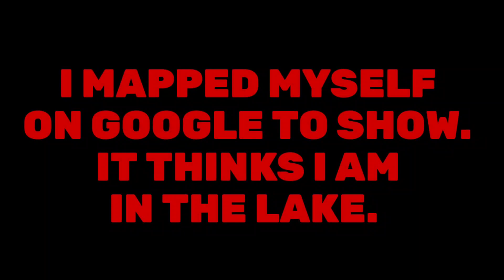Lake Mead disappearing, 40mm Person water system. Climate Emergency in real time. 5 Alarm crisis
October 17, 2021 Lake Mead, Nevada.  The largest reservoir in the United States has lost so much water in a year its hard to imagine.

This is the climate crisis in real time.

Senators Krysten Sinema and Joe Manchin are currently negligent and responsible for blocking the legislation that is our only hope.